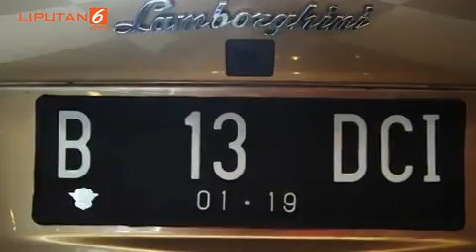Siapa Minat Kemenkeu Lelang Lamborghini Seharga Rp8,26 Miliar